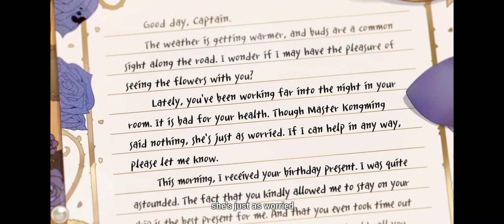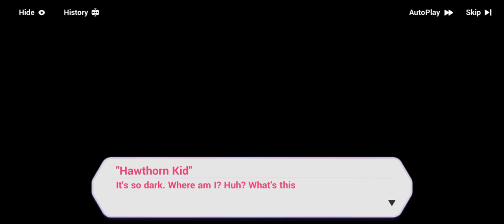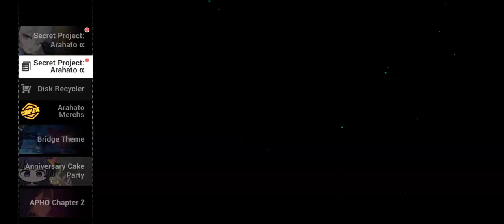2022-03-04T06:22:52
This video lingered for two months as a draft as I got extremely sidetracked by coursework and stuff. I'm forgoing properly timestamping this or even uploading the two or so videos I recorded later so that I can just move on.

Learn from my mistake and do not buy HP.